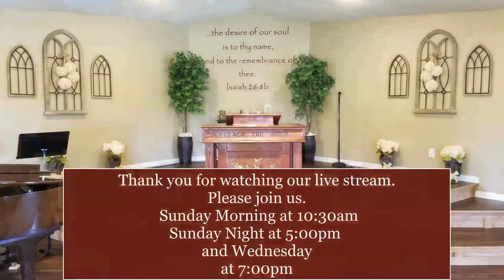2 Kings 22 Take a Stand